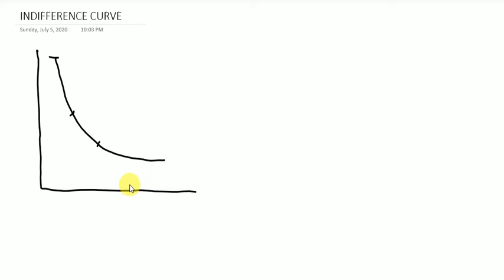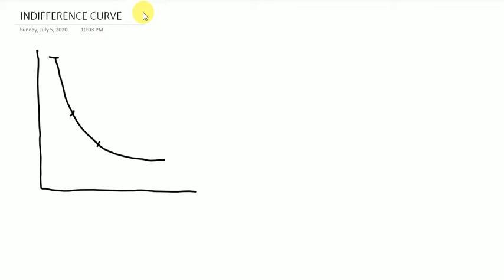Types of Indifference curves and Marginal rate of substitution